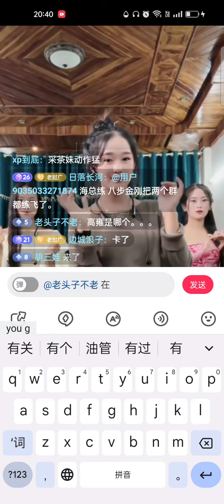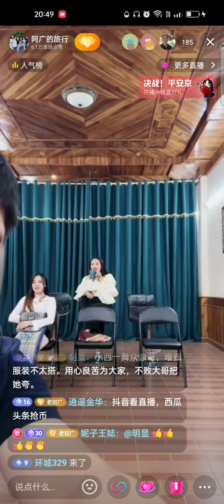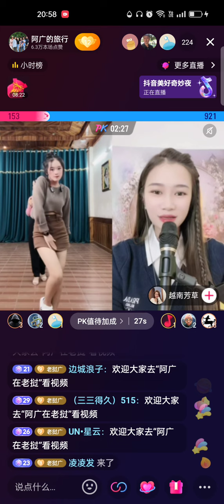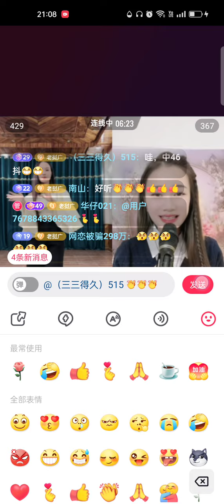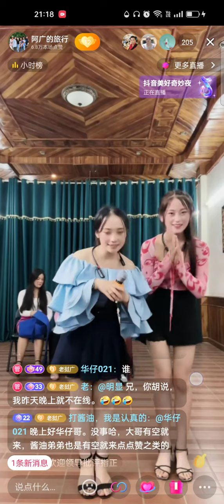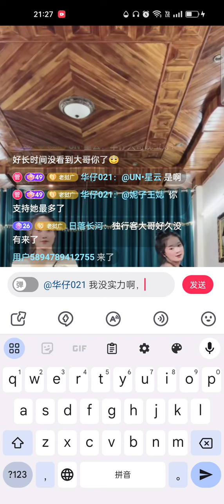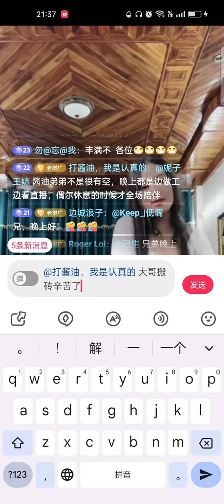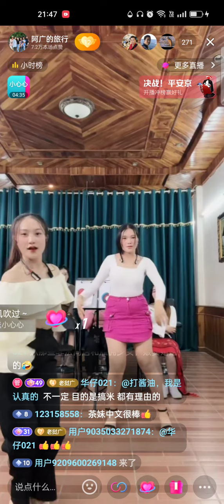10🈷15日阿广商贸直播-2，妮莎，茶妹，嫂子若，娜娜，拜音，美若，小西，歌舞PK